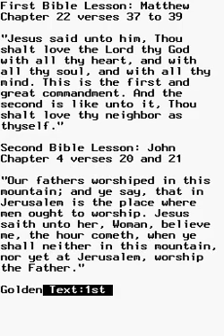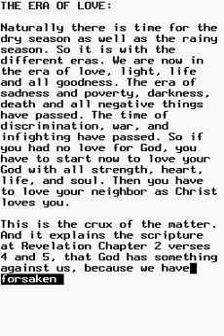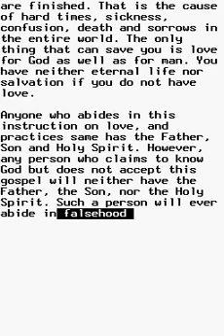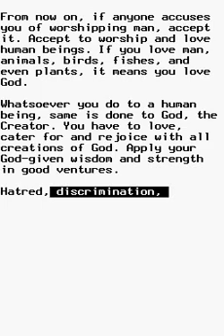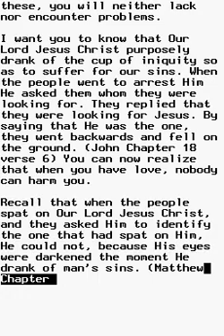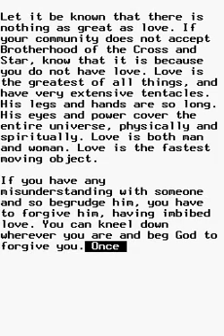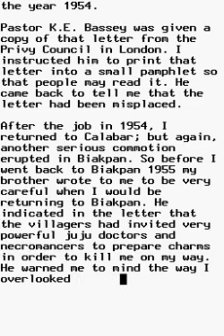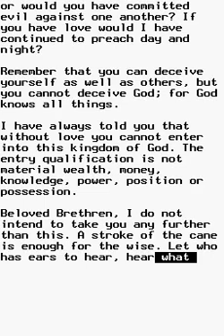Anthology 2: Ch10n, The Notion of Love